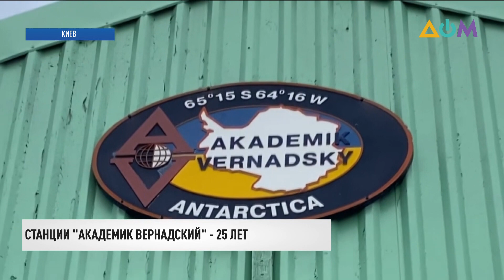Станции "Академик Вернадский" – 25: о чём мечтают полярники и как их поздравил президент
В 25-ю годовщину основания украинской станции "Академик Вернадский" президент Владимир Зеленский пообщался с украинскими полярниками по видеосвязи в режиме реального времени. Глава государства поблагодарил участников 25-й антарктической экспедиции за работу и поинтересовался, какие улучшения необходимы. Кроме того, о юбилее украинской полярной станции сегодня узнал весь мир: Google посвятил событию дудл. Детали – в материале журналистов канала "Дом".